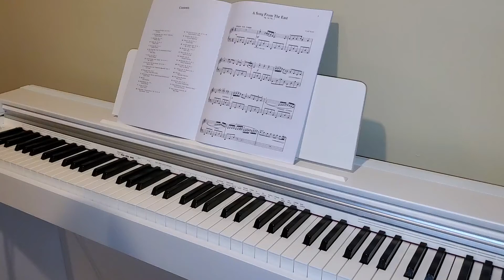A Song From the East, Op. 54, No. 2, by Cyril Scott